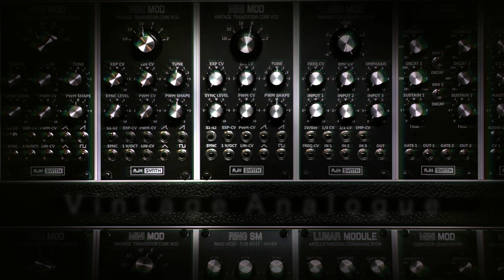'Old School Jam' All-modular, Step Sequencer, Bucket Brigade Delay, Eurorack FX, and no quantiser!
Un-quantised, old-school sequencer fun: Inspired by early sequenced electronica such as Tangerine Dream and Klaus Schulze, much of whose music used a Moog 960 sequencer, which didn't have quantising features, and were sometimes difficult to tune accurately or reliably. Such as the track 'Phaedra' by Tangerine Dream, during which the Moog performing the opening pattern had to be re-tuned during the actual recording, and it was left on the album! Yet it sounds great, it's imperfect tuning adds so much to the atmosphere of the music, irrespective if it was deliberate or a 'happy accident'.
Here I use an un-quantised sequencer, in fact an Erica Synths Sequential Switch, with it's CV expander that turns it into a great little 8-step sequencer. I also run it through the AJH Synth CV Mix, to offset the CV going to the oscillator, allowing me to push the output into the negative CV range. I then send this shifted signal to the VCO's frequency modulation input instead of the 1V/Oct... just to make it more difficult to tune! Seriously though, this was a fun experiment, and taking off the digital stabilisers (or quantisers) once in a while is highly recommended, and a good learning experience.
This was an all-modular session - no external FX or mixing, just Eurorack modules for all functions.

The AJH SYNTH Eurorack range consists of high-end modules, all hand-made in the UK, most of which are based on classic, vintage designs, authentically recreating the circuitry of much sought-after analogue instruments and technologies of the past, whilst greatly expanding them, and bringing them to modern Eurorack levels of convenience, limitless flexibility, and reliability.

Check out the AJH Synth playlists for module 'User Guides', and 'Patch of The Week' videos, which will be either performances or 'how to' guides, detailing functions/methods, and a range of sounds, some familiar, some less so, containing a patch sheet at the end to show you how to construct it for yourself.

Video by  @DreamsOfWires

Modules used
AJH Synth Mini Mod:
Vintage Transistor Core VCO (x3)
Transistor Ladder Filter (for drone and sample filtering)
Discrete Cascaded VCA (for both voices)
Dual LFO + VCA (drone PWM)
DH-ADSR (sequence VCF envelope)
Ring SM (mixer/sub octave generator)
Gemini 2412 (sequence VCF)
Tap Tempo VC-LFO (master clock & Gemini frequency modulation)
CV Mix Offset VCA (to modify sequencer CV range)
Other modules:
Erica Synths Sequential Switch + CV Expander (as sequencer)
Music Thing Modular Radio Music (looping sample)
Cosmix (as audio mixer)
XAOC Sarajewo (delay)
FX Aid (reverb)

no quantizer, un quantized, quantise free, no quantizing, Berlin school style all analog voices analogue bucket brigade delay bbd ladder filter gemini sem style filter vcf clocked tap tempo lfo live modular performance improv improvisation